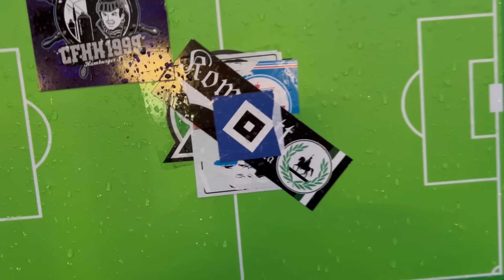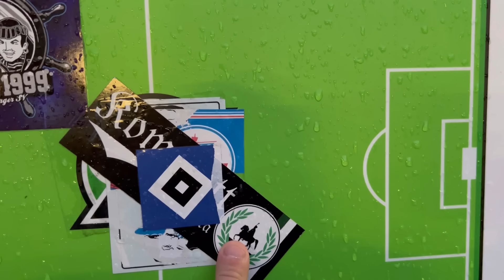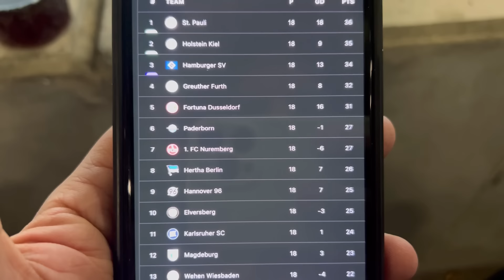HANNOVER MACHT DEN DREIER PERFEKT! /Hannover 96 vs. 1. FC Nürnberg / FANPRIMUS STADIONVLOG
Euer Jasko / FANPRIMUS